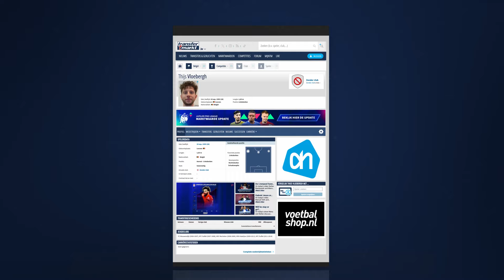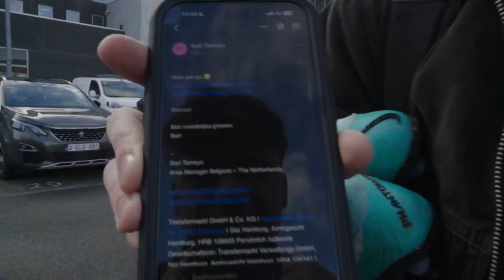I'm on TRANSFERMARKT.BE 👋🤯 GOING PRO EP. 6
*Follow Thijs, one of our journalists, as he continues his journey to become a professional footballer in just one year, in the sixth episode of GOING PRO. ▶️

With the January transfer window in full swing, Thijs embarks on a quest to find a club, successfully setting up his transfermarkt.be profile in the process!

His agent secures him trials at three professional clubs: SK Beveren, KMSK Deinze, and FCV Dender. Thijs manages to impress some well-known figures in Belgian football and even earns a 14-day trial at one of the clubs! 🔄🎓

However... 😬

Training doesn’t only happen on the pitch. The mounting pressure Thijs places on himself becomes overwhelming. It’s time to seek guidance from Rudy Heylen, psychologist at Club Brugge, renowned for his work with athletes like Wout Van Aert. 🏋️‍♂️🧠

We end the episode with a meet-up with Thijs’ agent, evaluating his performance at the trial and exploring potential opportunities ahead.

00:00 Intro
01:02 Getting on transfermarkt.be
03:31 Breakfast for champs
04:39 The most unloyal man in Belgian football
07:56 Trials at SK Beveren, KMSK Deinze & FCV Dender
10:46 Advice from Jay-Dee Geusens, Wim De Decker & Timmy Simons
13:28 I start to feel like a football player
15:58 Mental training with Rudy Heylen
19:58 Meeting with my agent Gunter Thiebaut
Special thanks to Voetbalshop.be, Albert Heijn, JIMS Fitness, AA-Drink and Transfermarkt.be

⏳💭 *GOING PRO*